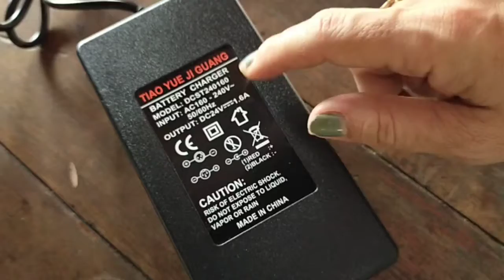รีวิว สกูตเตอร์ไฟฟ้า รถแรงบอกเลย | Ivy Ying-sang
สกุชเตอร์ไฟ้ฟ้าราคา 3999